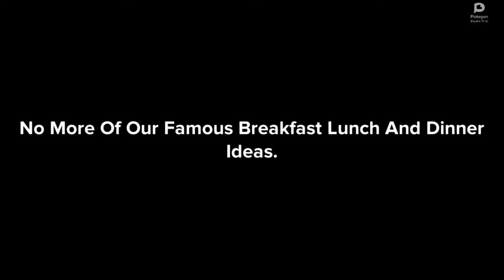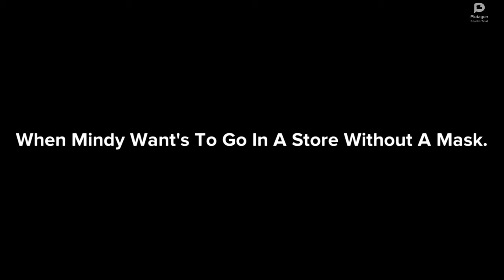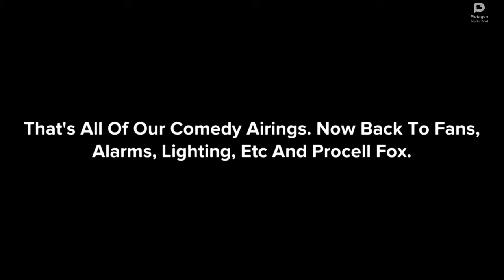The SD Channel Final Sign Off And Comedy Airings, The SD, Ceiling Fan And Washer Fan 1st Sign On